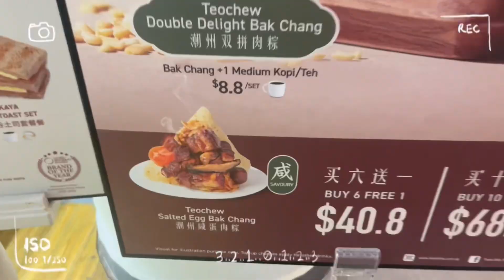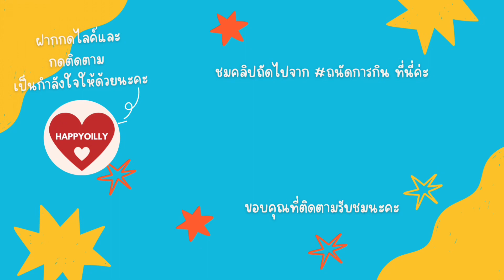ถนัดการกิน พากิน ข้าวราดสไตล์สิงคโปร์ ที่ร้านขนมชื่อดังอย่าง Toast Box ค่ะ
ร้านนี้เป็นร้านกาแฟ เบเกอรี่ และมีอาหารเสริมนิดหน่อยค่ะ
อยู่แถวจะทั่วทุกห้างในสิงคโปร์เลย
รอบนี้เรากินที่สาขา เดอะเอสพานาด แถวบาริน่าเบย์ค่ะ
รสชาติจะเป็นยังไง น่าตามไปลองมั้ย มาชมกันค่ะ